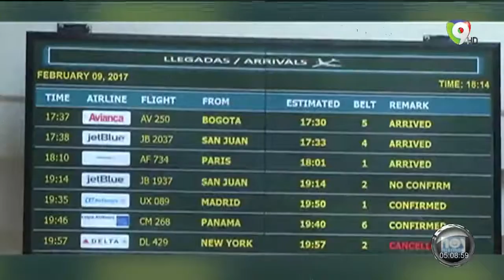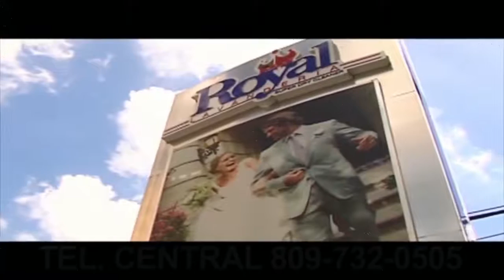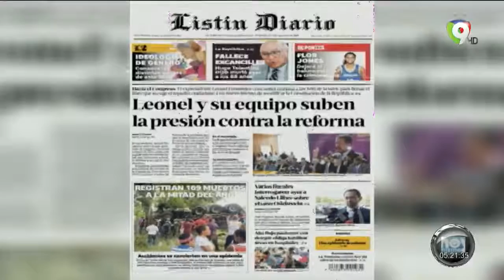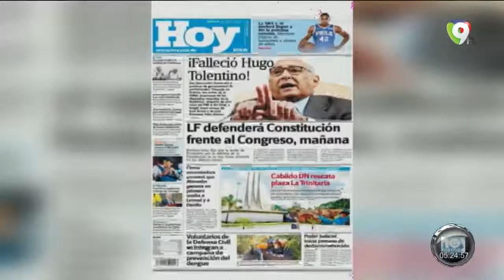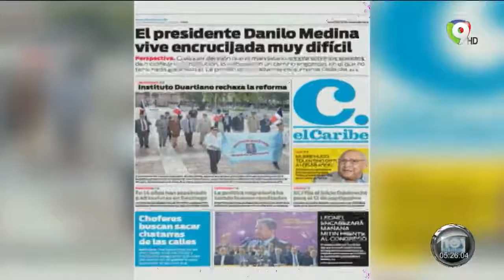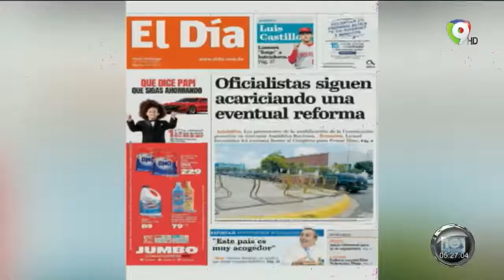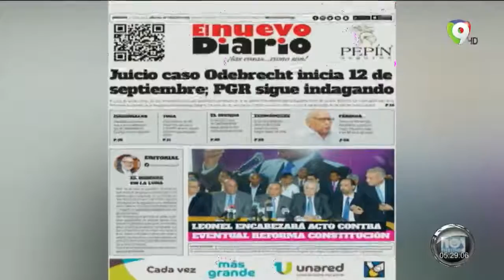Transmision en vivo hoymismo 16-07-2019